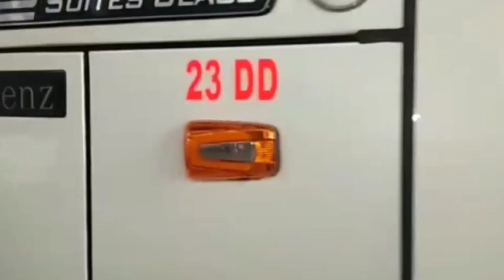Pool Bus Sinar Jaya Cibitung dan Bus Di Terminal Dukuh Salam Slawi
pool bus sinar jaya Cibitung Bekasi Jawa barat, hiruk pikuk keluar masuk bus sinar jaya berbagai jurusan